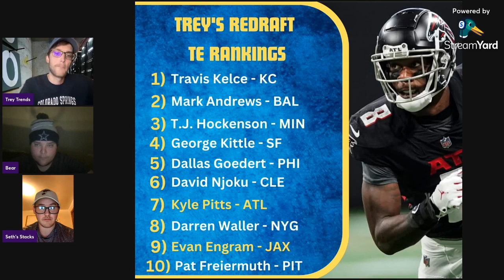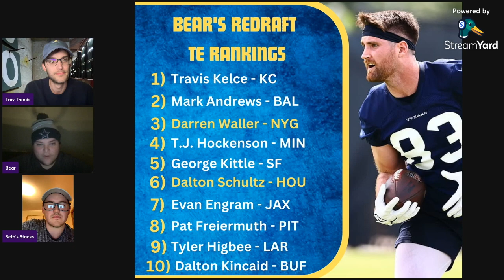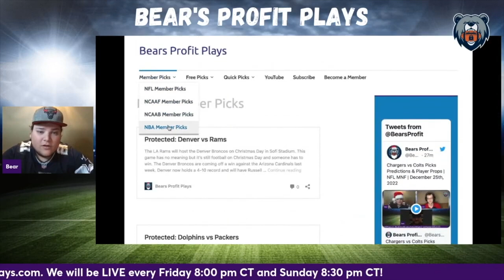T.J. Hockenson To The Moon!? | Our Top 10 TE Rankings | 2023 Fantasy Football | Redraft Rankings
Our Top 10 Fantasy Football Redraft TE Rankings!

Bear, Trey Trends, and Seth Stacks give out their top 10 TE rankings for fantasy football!

Subscriber Goal Giveaways: 00:06

Trey's Top 10: 01:38

Seth's Top 10: 05:02

Bear's Top 10: 08:46